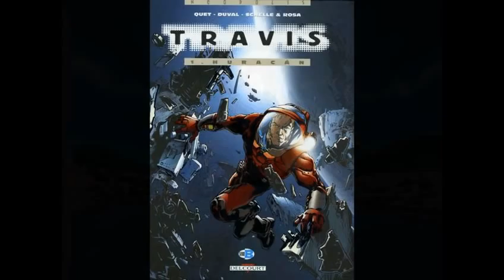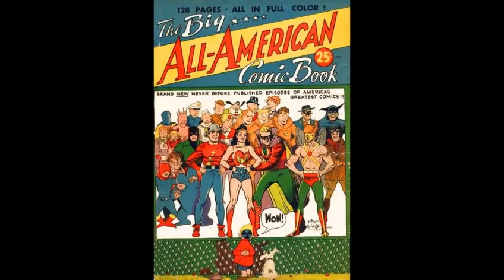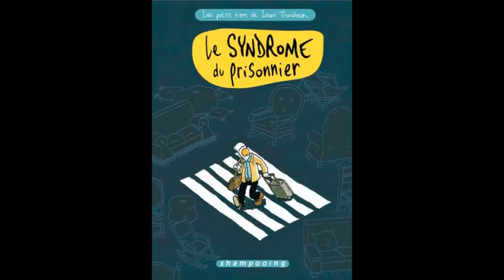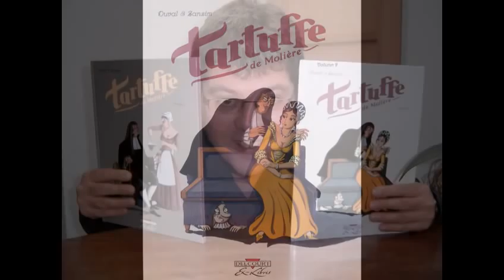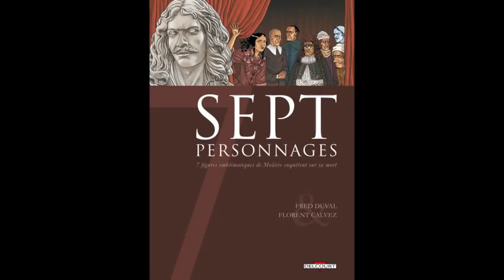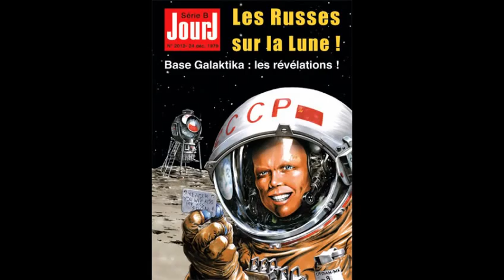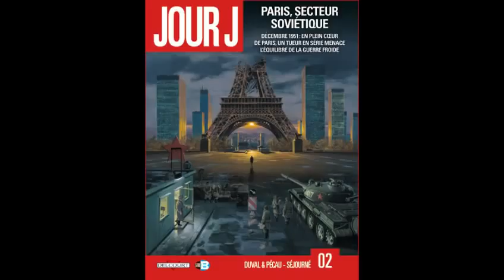Interview Fred Duval [Scénariste aux Éditions Delcourt] - partie 1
Voici la toute première interview pour l'année 2013, de Camille Decure, journaliste amateur pour radio la sentinelle.
Cette Interview présente le parcours de Fred Duval, scénariste de bande dessinée au édition Delcourt la plupart du temps.
Vous aurez l'occasion de retrouver dans son parcours la série "Carmen McCallum" et "Travis" (science fiction), "500 fusils" et "gibier de potence" (western), "Tartuffe" (adaptation de la célèbre pièce de molière du même nom) ou encore "Jour J".